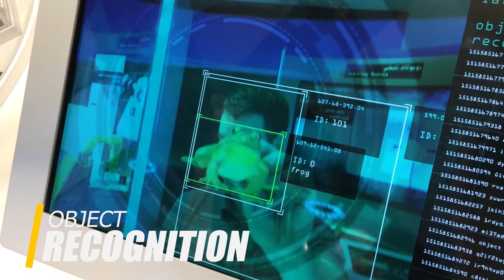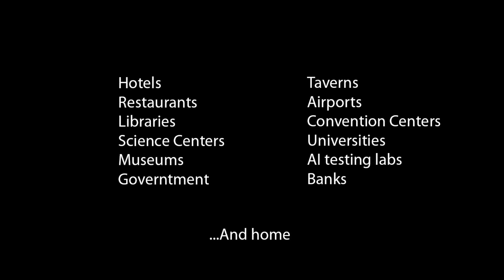Robomodix's robot heads use case examples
Alan and Alena robot heads use case examples.